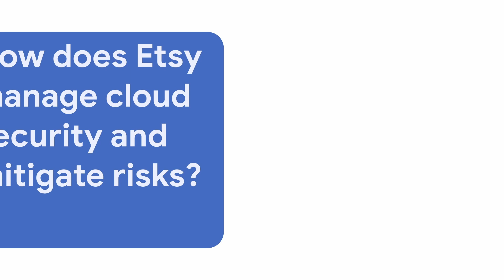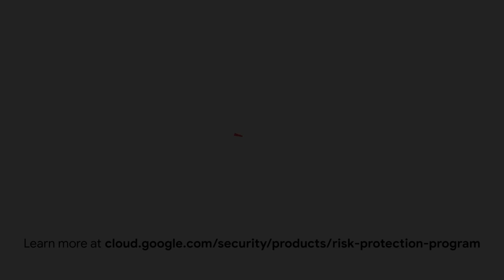How Etsy weaves together security and cyber insurance through Google Cloud's Risk Protection Program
Justinian Fortenberry, CISO & VP of Engineering at Etsy, shares his positive experience with Google Cloud's Risk Protection Program. Learn how the Risk Protection Program helped streamline Etsy's cyber insurance renewals, improve communication with underwriters, and provide valuable insights into their risk profile.